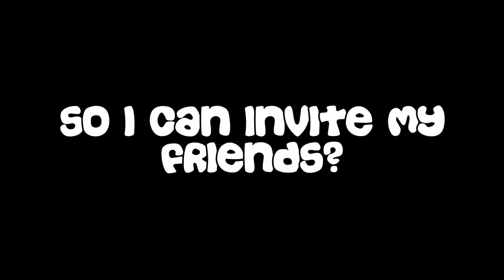CURSED SAILS TRAILER // SEA OF THIEVES - Analysis in less than 2 minutes!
Since the Cursed Sails trailer came out every youtuber on the planet has made clickbait 10 minute videos about it. But not me.